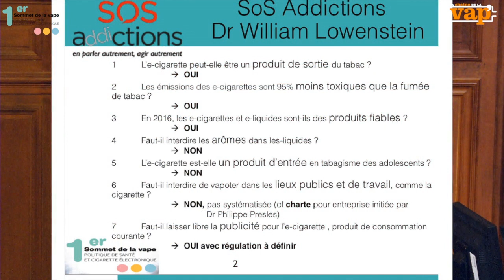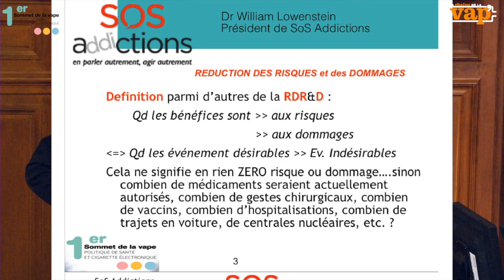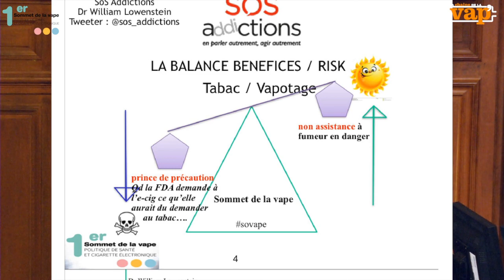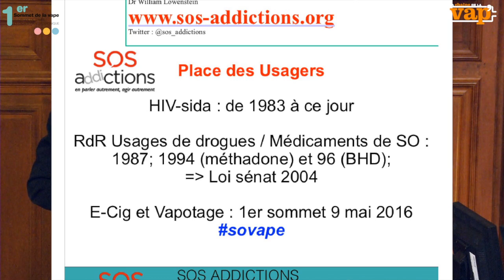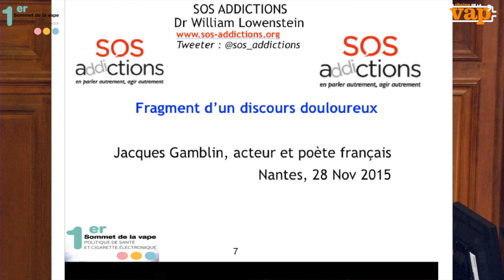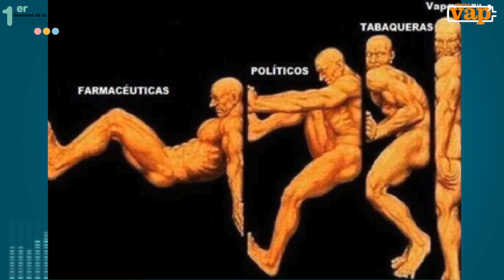Positions des associations : SOS Addictions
William LOWENSTEIN
Médecin des Hôpitaux de Paris, habilité à diriger les recherches, interniste et pneumologue de formation.Président de SOS Addictions